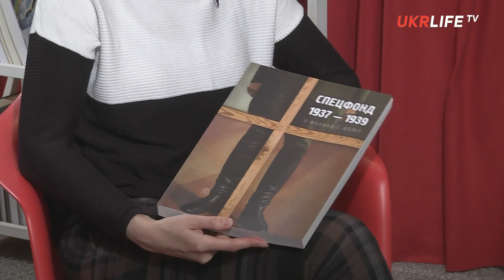Як сучасні музейні виставки перетворюються на спектаклі та перформанси? - Юлія Литвинець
В рамках спільного проекту інтернет-каналу UKRLIFE.TV і видавництва "Дух і Літера", в студії побувала директорка Національного музею мистецтв України, мистецтвознавець Юлія Литвинець.

В інтерв'ю мова пішла про виставку "Спецфонд 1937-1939", а також про сучасні тренди в музеях - перетворення виставок на лекції, спектаклі, перформанси, тощо.

UKRLIFE.TV - це події політики, економіки та культури в коментарях експертів, аналітиків, громадських активістів, журналістів, дійових осіб українського життя. Ви можете адресувати свою допомогу нашому каналу з будь-якого куточку світу, використовуючи посилання